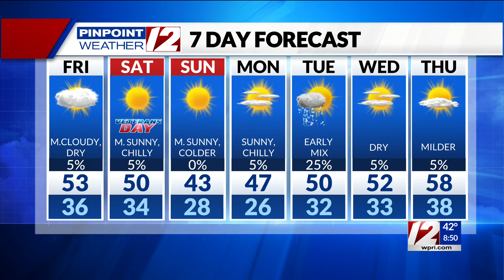Pinpoint Weather 12 Forecast